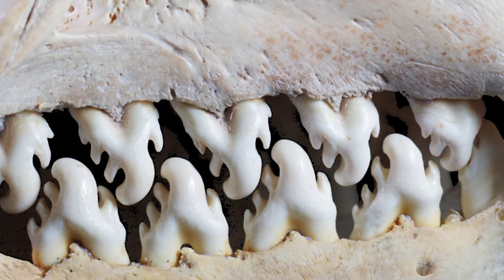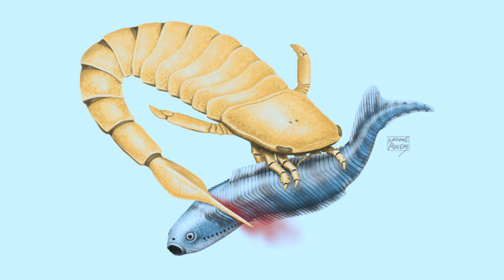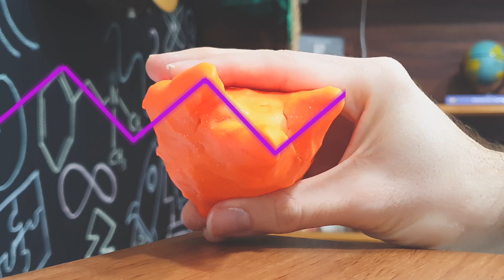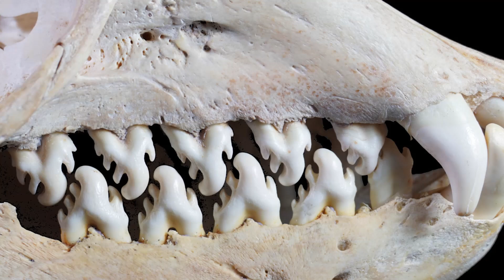por que VACAS NÃO TÊM DENTES de cima?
Vacas e bois não possuem os dentes de cima. Esses animais de fazenda e os outros mamíferos, incluindo nós humanos, possuem dentes específicos pras suas dietas alimentares. A comida que cada espécie come precisa da arcada dentária certa pra mastigar o alimento do jeito certo pra ter um maior acesso aos nutrientes da alimentação. No caso de bovinos, seus molares, caninos e incisivos na sua boca foram moldados pela seleção natural da evolução, de modo que hoje esses ruminantes conseguem realizar uma boa mastigação da grama.

Apresentação, Pesquisa e Roteiro: Davi Calazans
Edição: Rodrigo Fernandes
Co-roteirista: Vinícius Penteado